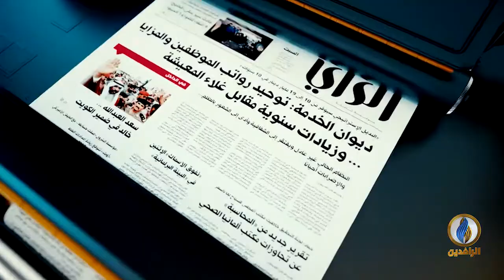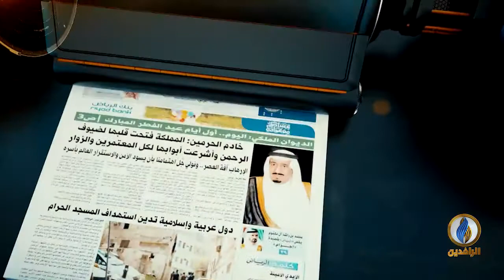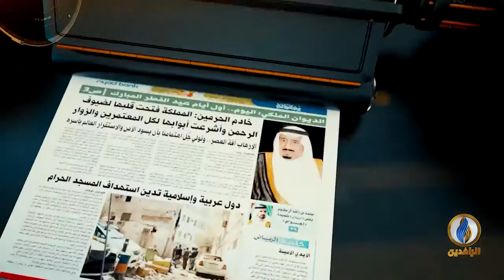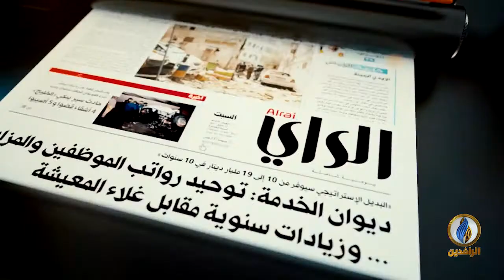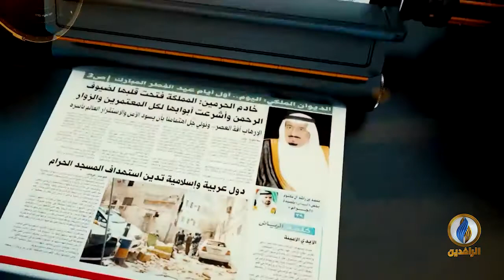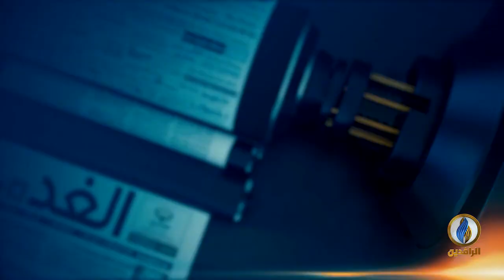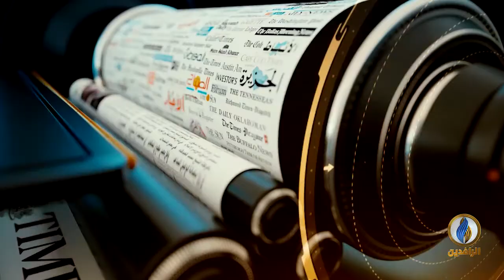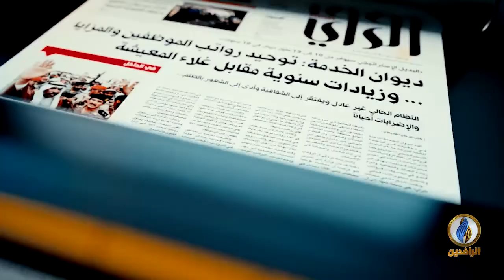صدى_الأقلام | 21 - 5 - 2020